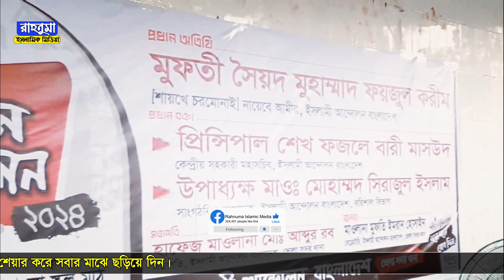ভারতের সাথে সরকারের গোলামী চুক্তি । মুফতি ফয়জুল করিম পীর সাহেব চরমোনাই । Mufti Faijul karim charmo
ভারতের সাথে সরকারের গোলামী চুক্তি ।  মুফতি ফয়জুল করিম পীর সাহেব চরমোনাই । Mufti Faijul karim charmonai
 মুফতি ফয়জুল করিম পীর সাহেব চরমোনাই 2024
 মুফতি ফয়জুল করিম পীর সাহেব চরমোনাই নতুন ওয়াজ
 মুফতি ফয়জুল করিম পীর সাহেব চরমোনাই হুংকার
 মুফতি ফয়জুল করিম পীর সাহেব চরমোনাই বক্তব্য
 মুফতি ফয়জুল করিম পীর সাহেব চরমোনাই ২০২৪

👉2st CHANNEL :-   @rasulpur_tv